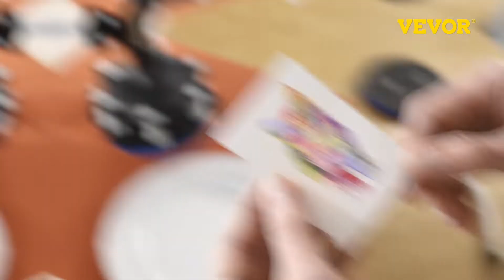Máquina de prensa de calor 6 en 1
Máquina combinada de camiseta 6 en 1 de transferencia de prensa de calor de 15"x15" Placa de taza abatible

 Esta prensa de calor de 15 x 15 adopta la última tecnología de aislamiento de dos capas para mejorar el rendimiento de la transferencia. Con placas base confiables y un dispositivo de control de temperatura preciso, la estabilidad también se ha mejorado aún más. Se proporcionarán todos los accesorios para brindarle los hermosos gráficos en camisetas, sombreros, platos, tazas, etc.

 Características:
 • Control digital preciso
 • Función 360Swing Away
 • Placa de resorte ajustable
 • Detalles fáciles de usar

 Contenido del paquete:
 • 1 máquina completamente ensamblada con prensa de platina
 • 1 prensa para sombreros
 • 2 prensas para tazas
 • 2 x Prensas de placas
 • 1 x Almohadilla de silicona extraíble y almohadilla de algodón
 • 1 x Manual de instrucciones
 • Las camisetas, tazas y sombreros no están incluidos.